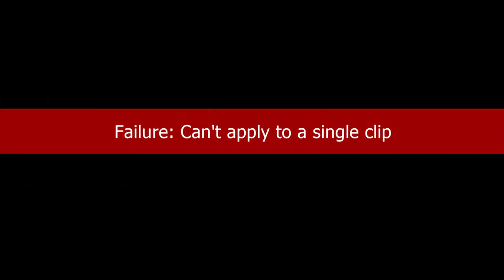مراجعة أفضل مايك لليوتيوب Samson Q2U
ميكروفون ديناميك
هذا الفيديو مراجعة شاملة لميكروفون ديناميك من شركة سامسون وليس سامسونج وهو samson q2u
ميزة هذا الميكروفون أن به مدخلين مدخل USB &XLR
وهذه الميزة لن تجدها فى أى مايك آخر فى هذه الفئة السعرية
يوجد مايك مشابه بنفس المواصفات من شركة اوديو تيكنيكا ولكنه أغلى بمقدار 20 دولار.
يأتى مع هذا الميكروفون خمس ملحقات:
1- pop filter
2- desk stand
3- xlr cable
4- usb cable
5- Guide manaul
ميزة هذا الميكروفون أنه لا يلتقط الضجيج والأصوات اللمزعجة  بالخارج إذن هذا المايك مناسب عند التسجيل فى مكان غير معزول او عند عدم التسجيل فى استديو
الميزة الثانية أنه يمكن توصيلة بالتابلت
الميزة الثالثة أنه به مدخل headphones
Headphones output for monitoring